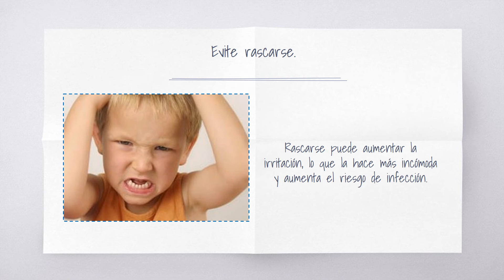Seborrea. Pautas de cuidado personal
La mayoría de los casos de dermatitis seborreica son fáciles de controlar con medidas caseras y no requieren de medicamentos recetados. Entre las cosas que puedes hacer estan:

Lavarse el cabello con champú frecuentemente (a diario) .
Usando champús que contienen ketoconazol, sulfuro de selenio, un 2% piritiona de zinc, ácido salicílico o shampoos a base de alquitrán.
Algo más (no demasiado)  de sol, esto parece suprimir el crecimiento del Pityrosporum.
Realice una limpieza suave de la piel alrededor de las pestañas (márgenes de los párpados) con un algodón y champú para bebés.
Si su champú diario normal falla, considere un champú anti caspa. Existen varios tipos, y uno puede funcionar mejor que otro. Considere la posibilidad de rotarlos de vez en cuando, dado que la eficacia de ciertos productos puede cambiar con el tiempo.
Si el cuero cabelludo se cubre con una generalizada y densa escala, la escala debe ser primero eliminada mediante la aplicación de aceite mineral caliente, o aceite de oliva, en el cuero cabelludo y lavándolo varias horas más tarde con champú de alquitrán.